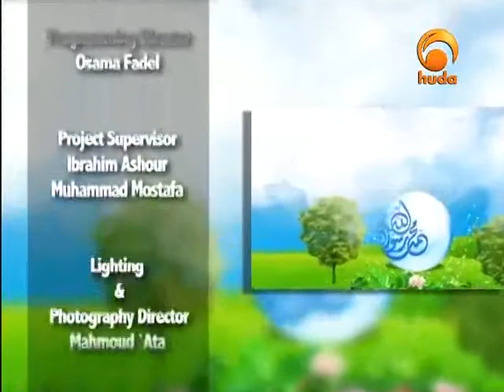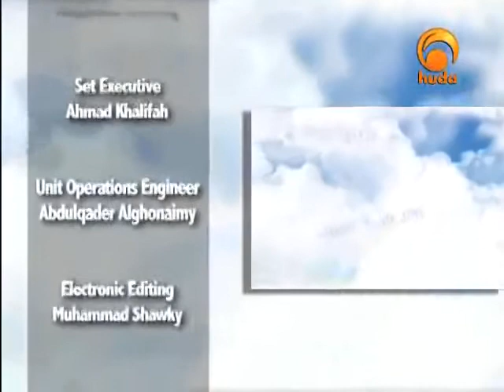Back to the Prophet with sheikh Ammar Amonette 21